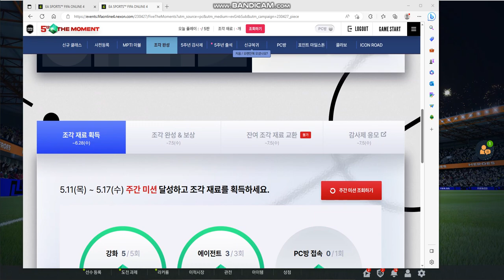피파온라인4 50조각모음 다섯번째 완성!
드디어 모음 피파온라인4 조각모음
5번째
이건.. 본전이야 뭐야.